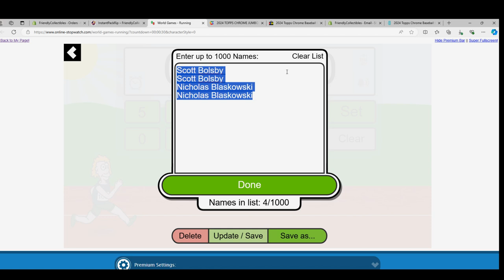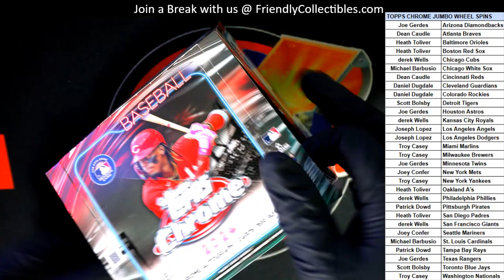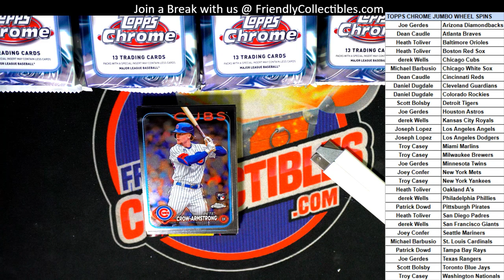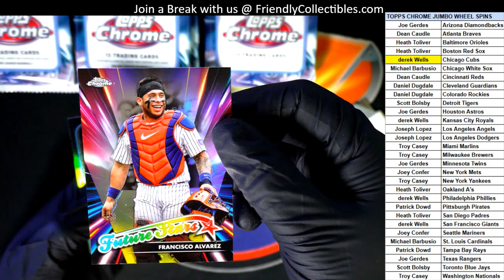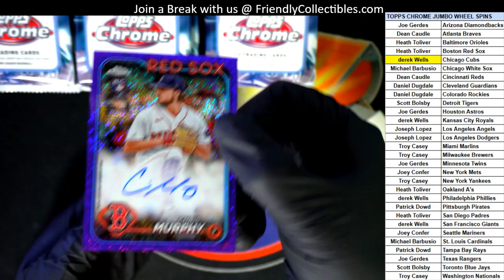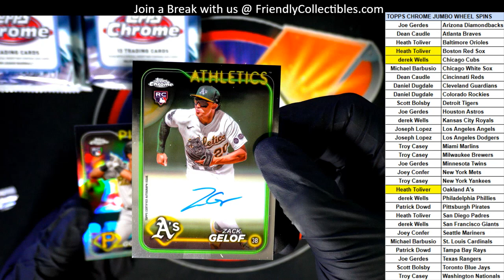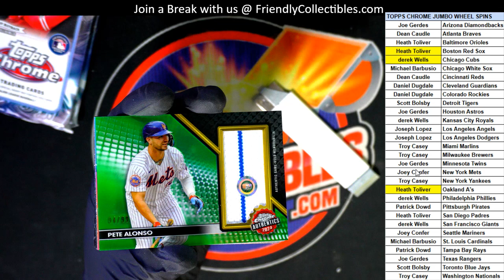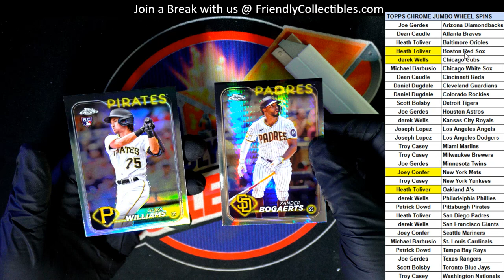2024 Topps Chrome Baseball Jumbo Box ID 24TCHROMEJ191